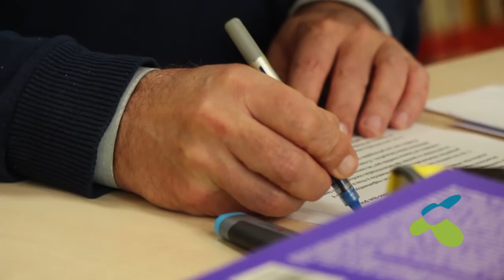Conversaciones con... José Antonio Luengo: "Convivencia y maltrato entre iguales"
En las vísperas del Día contra el acoso escolar, Víctor M. Rodríguez (Director de FUHEM Educación) conversa con José Antonio Luengo (Funcionario docente y especialista en Psicología Educativa y Asesor Técnico Docente en la Consejería de Educación) acerca de la convivencia en los centros educativos y cómo prevenir y detectar el maltrato entre iguales.